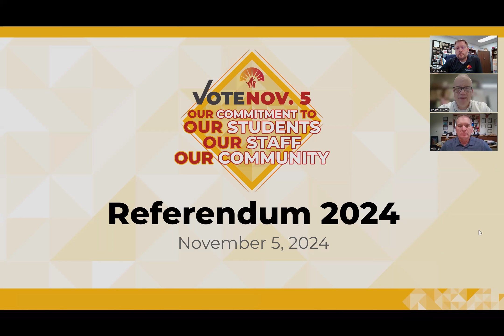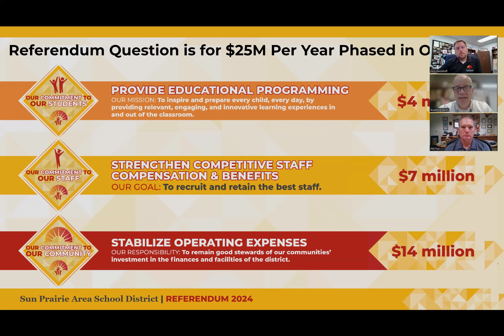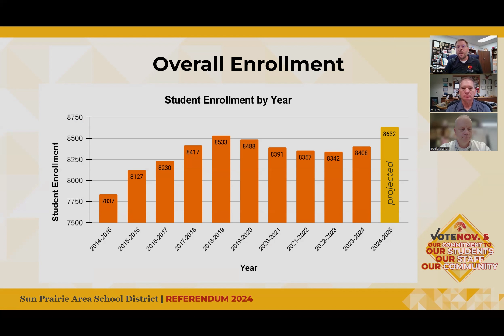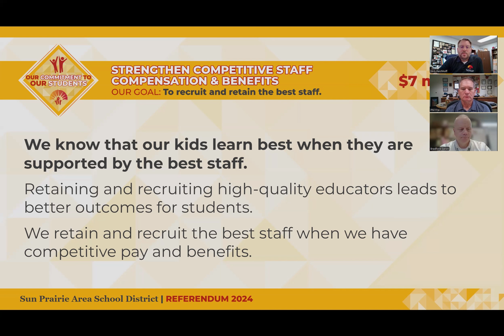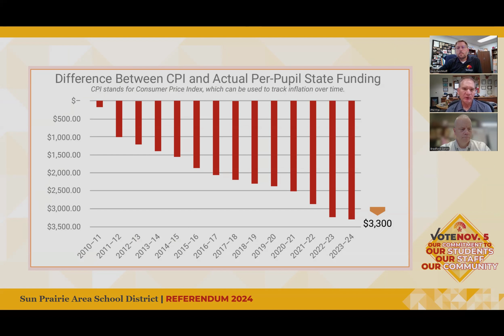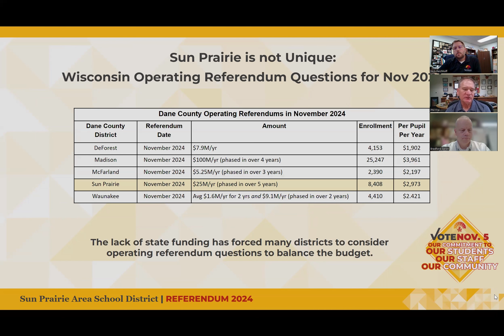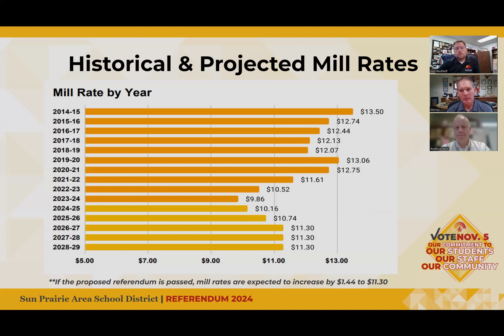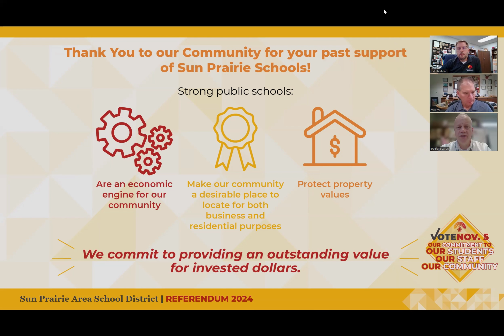Why Do We Need a Referendum Again?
(11-minute video) Superintendent Brad Saron, Assistant Superintendent of Operations Nick Reichhoff, and Director of Business and Finance Phil Frei discuss our current financial reality, what referendum funds would be used for, the potential consequences if the referendum fails, and how a successful referendum could impact your finances.